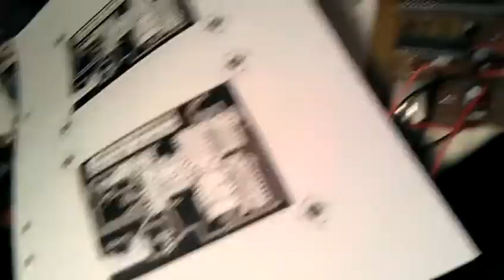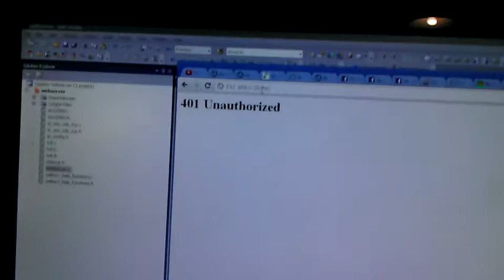First working run of embedded avr webserver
After some errorfixing the embedded webserver running on a AVR cpu is now ok. Ethernet is done via a enc28j60 chip and the avr takes care of IP stack and server.

This board is a custom design with some ides from the tuxgraphics network adapter. But Im using 5.0v for everything except for the enc28j60 that are running on 3.3v.

Just for debug there is a HD44780 display showing last requested URL. The two empty spaces (one here used to run the display) is going to be used for outside I/O connections.